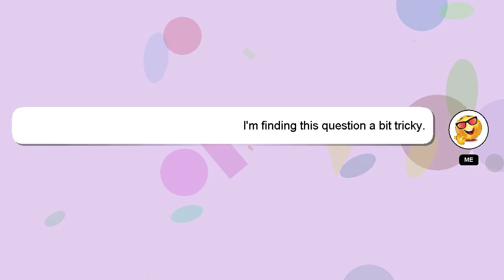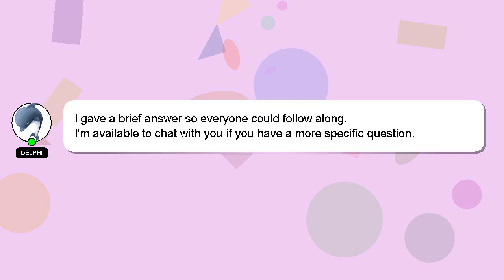How to mix forms in dragon ball xl?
A quick introduction about me, Hello, I am Delphi. I am here to provide you with assistance in answering your questions. - How to mix forms in dragon ball xl?

I will express my appreciation for your answer by 'hearting' it.

*2 What we are experimenting :*